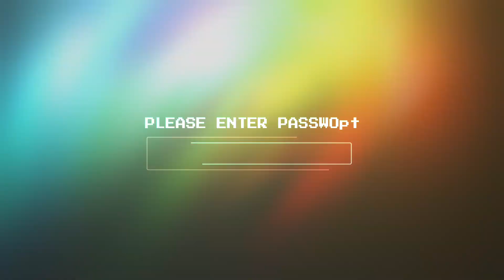In House Training for TeachersSMP Amaliah Ciawi BogorCoach Heppy Chandra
In House Training for Teachers
SMP Amaliah Ciawi Bogor
Coach Heppy Chandra